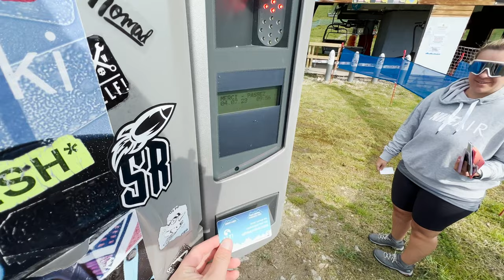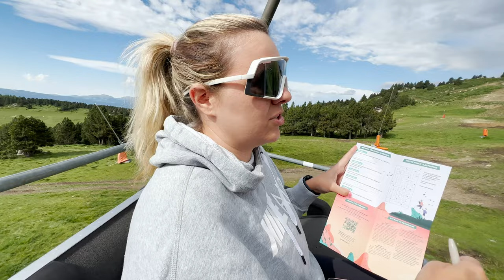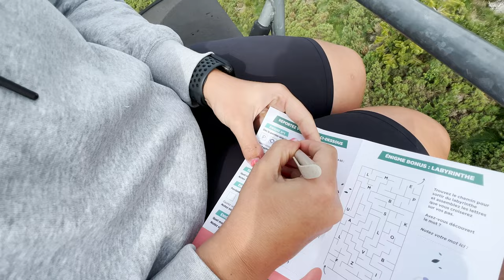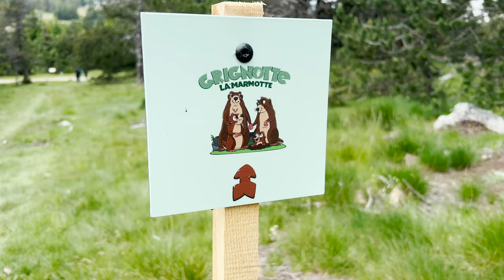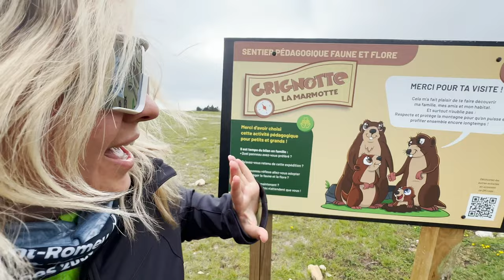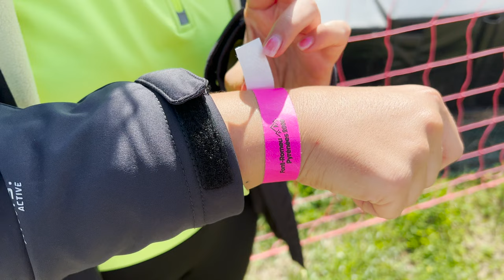KARTS DE MONTAÑA, MARMOTAS, PATINETE TODOTERRENO | AVENTURAS EN FONT-ROMEU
Embárcate en una aventura de verano en la estación de esquí de Font Romeu y descubre la magia de la naturaleza alpina. Explora senderos escénicos y sigue la ruta de las marmotas mientras te maravillas con su encantadora presencia. Disfruta de relajantes paseos por lagos cristalinos, donde podrás sumergirte en la serenidad de los paisajes naturales. Además, experimenta la emoción del tubbing, deslizándote a través de emocionantes toboganes en medio de la montaña. En esta escapada llena de diversión y aventura, Font Romeu te espera con experiencias inolvidables en cada paso del camino. ¡Únete a nosotros y descubre un verano inolvidable en Font Romeu!

LINKS
Nuestro Portaesqui